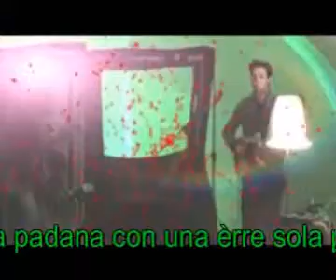anteprima musica per bambini al castello di solza del 22 1 2011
per vedere il video  in tutta la sua  durata seguite le istruzioni durante il video